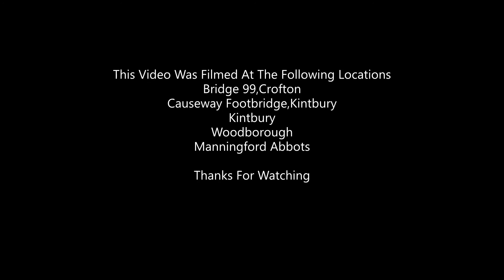Berks & Hants Freight September 2021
This month features cl.33,37,60,59,66
Steam - Bahamas & Mayflower on the B&H
Triple head Mendips